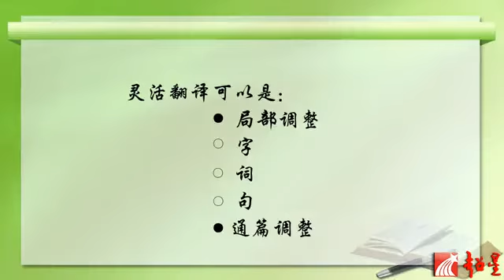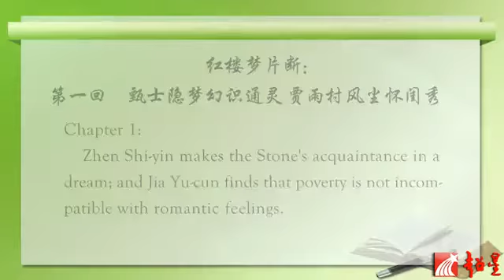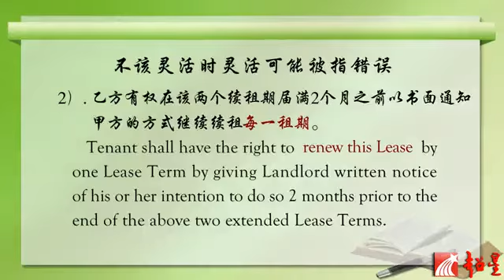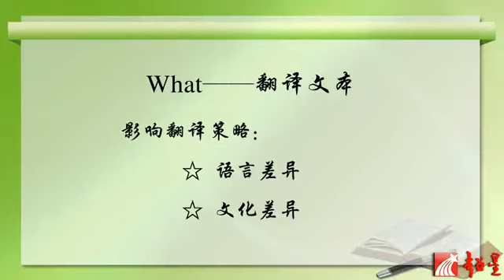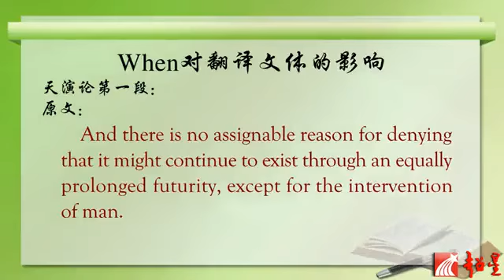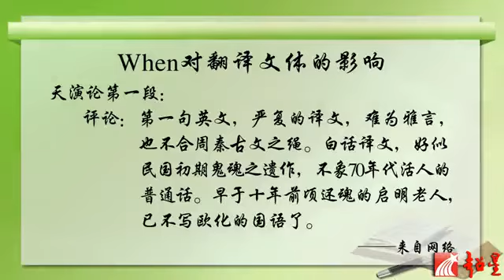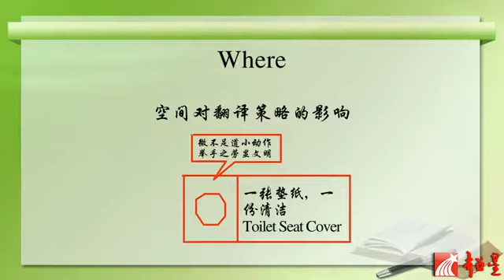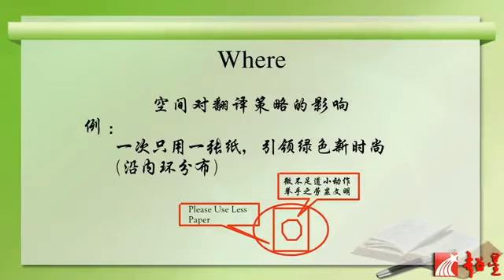12 影响翻译策略选择的因素（二）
12  影响翻译策略选择的因素（二）